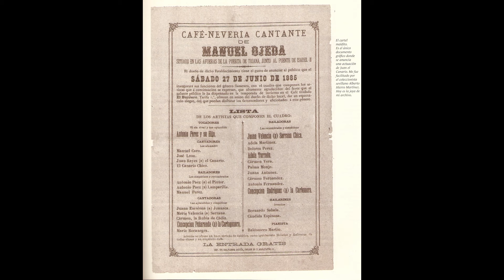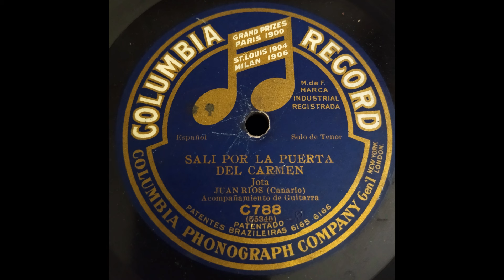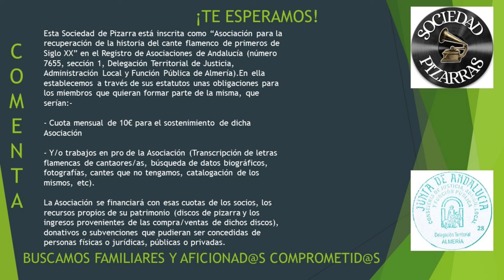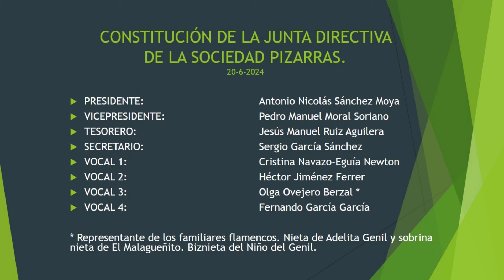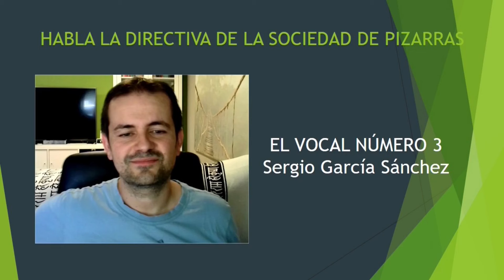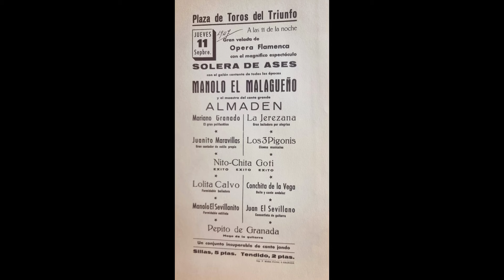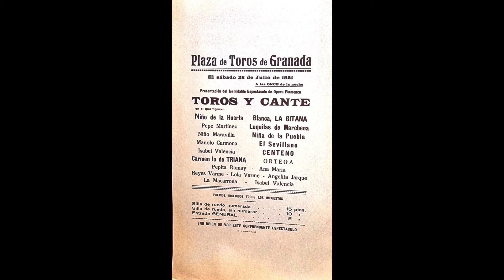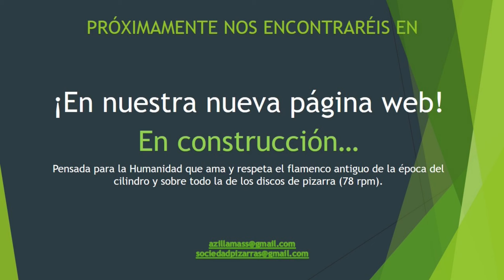(18 de 18) 99% JUAN RÍOS EL CANARIO CON DOMÍNGUEZ 1914 Discografía completa ¿¿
Interesante cantaor al que le dedicaremos más tiempo para el estudio de su obra discográfica.

NOTA: Le he quitado ruidos a las grabaciones aplicándoles entre 4 y 6 efectos. El resultado no es el apetecido, pero al menos se aproxima a lo que se puede esperar de unas grabaciones de estas características.

Disfruten.

GUÍA DE AUDICIÓN JUAN RIOS EL CANARIO

00:01(Guajira) “Al amanecer la Aurora”  /”El hombre pobre es basura”

03:00 (Guajiras) “En un manicomio ví” /”En España los obreros” / “España de mi vía”

06:24 (Tanguillos) “Tácita de los moros”

09:04 (Cartageneras) “Temerario” / “Eres hermosa y Dios te guarde”

12:06 (Sevillanas) “En la Macarenita me dieron agua” / “Es tan alta la torre de mi marina” / “La casa de cupido dicen que arde”

14:48 (Sevillanas) “Por tus paeres subí como la yedra” / “Quiero y adoro, quiero y adoro” / “Me dieron agua”

17:34 (Soleares) “Quien pudiera penetrarlo”  / “De roillas me hinqué” / “Que mantienen a Triana”

20:50 (Soleares) “Mientras más hondito un pozo” / “Jamás la ley falté” / “Quisiera Dios que te levante”

24:14 (Abandolao de Juan Breva) “Hasta el mismo enterraor”  / “Solo al oírme nombrar” / “Me apartan de tu querer”

28:00 (Malagueñas) “Tendré que llorar por vía” / “Málaga está en cuatro barrios”

30:46 (Guajiras) “Piensan todos los solteros” / “Cual es la fiera mas brava?” / “Un día yo me encontré”

33:56 (Guajiras) “Es la mujer un veneno” /” Son las mujeres muy buenas” / “Es una flor sonrosada”

37:05 (Jotas) “Echas con arquetectura” / “En la cuadra examiné” / “Viniste a Zaragoza” / “Una lancha cañonera”

40:10 (Jotas) “Salí por la puerta el Carmen”  / “No se pueden dejar solos” / “El verte me alimentaba” / “Viniste a Zaragoza”

43:27 (Tientos) “Dices que vives con pena” / “Que cantara y no llorara” / “Mi pare y mi mare” / “Malina mujer” / “Y el dinero es la causa” yo me creía que el querer bien”

47:11 (Tientos) “Y no te quiero” / “Me dicen amí” / “Tengo yo una pena” / “El saber no te ha valío”

50:25 (Malagueñas y Cartagenera de Cayetano Muriel “Si de ti pudiera vengarme” / “Donde se había bañao el león”

53:57 (Malagueñas) “Los tormentos que me dás” / “Con sentimiento ha de ser”